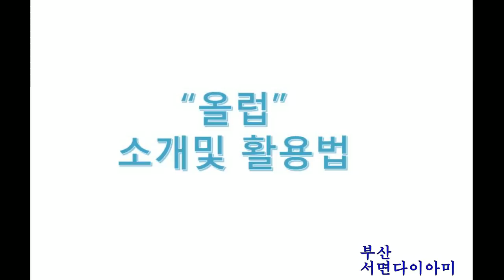[부산다이아미]올럽 소개및 활용법